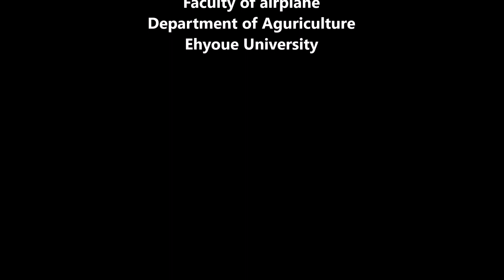ゴム動力飛行機 / rubber powered airplanology 今の子供は知っているか？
ゴム動力飛行機を知っていますか？
竹ひごで作り、和紙を貼る
霧吹きをかけて、出来上がり

do you know a rubber powered airplane?
 Made with strips of bamboo and pasted with Japanese paper.
Sprinkle with a mist spray and voila.